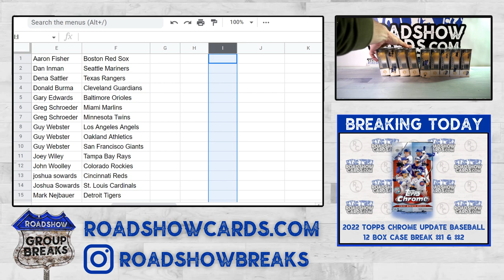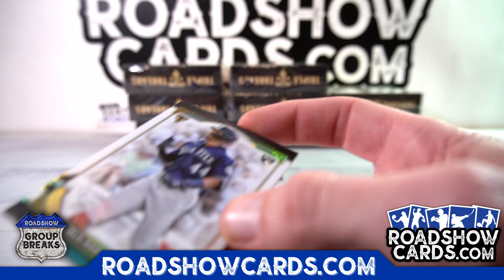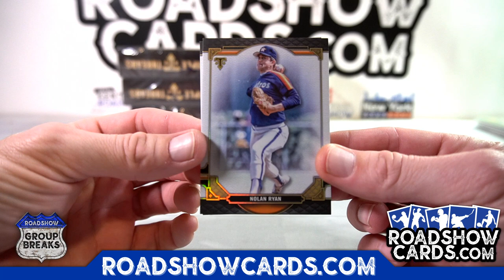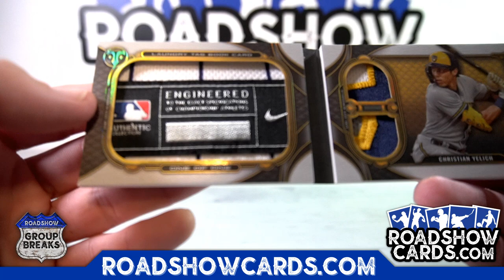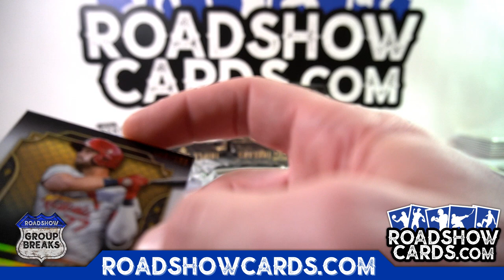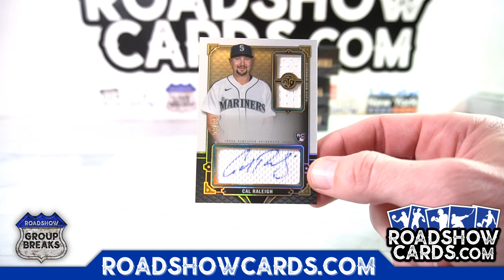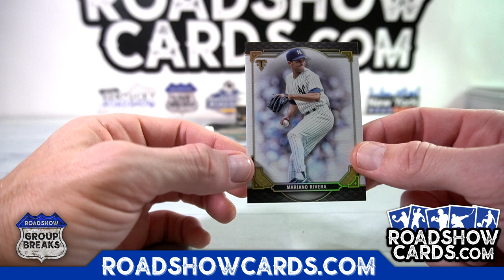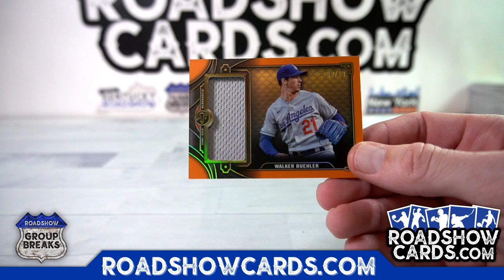2022 Topps Triple Threads Baseball - 9 Box Case Break #2